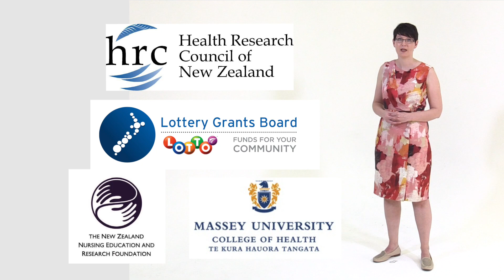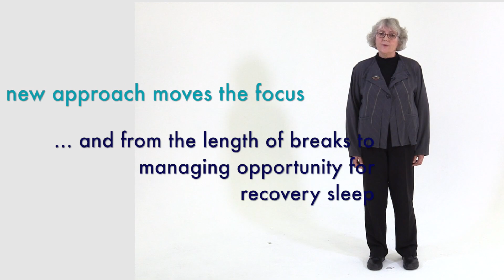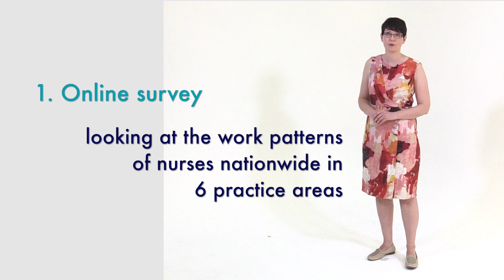Safer Nursing 24/7 - Massey University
The Safer Nursing 24/7 project brings together researchers from Massey University’s Sleep/Wake Research Centre and School of Nursing, and the New Zealand Nurses Organisation.

The project will launch an innovative evidence-based approach for fatigue management for hospital nurses. The overall goal is to improve health service delivery by improving both patient safety (reducing fatigue-related clinical error and improving the quality of nursing care) and the safety, health, quality of life, and retention of nurses.